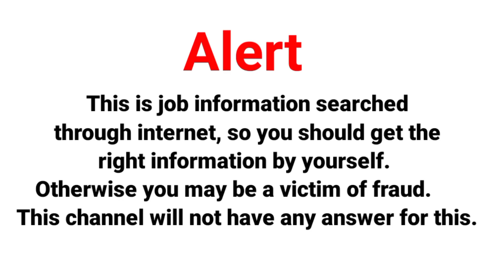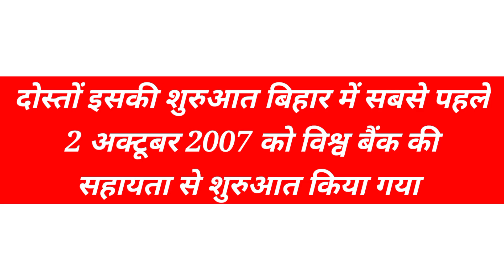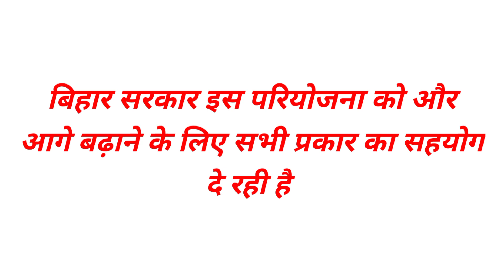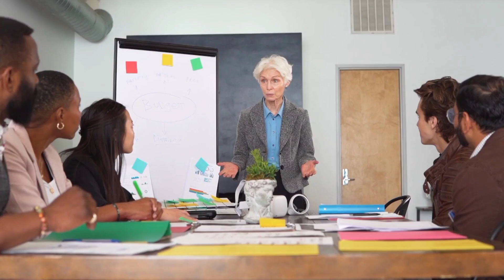जानिए बिहार जीविका की सम्पूर्ण जानकारी हिंदी मे || जीविका मे Job पाने का पूरा प्रोसेस...